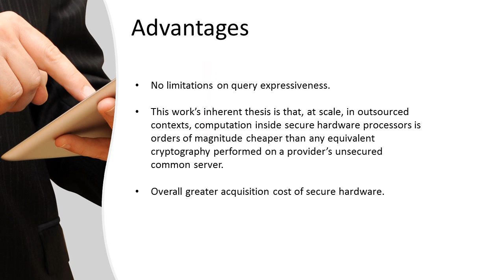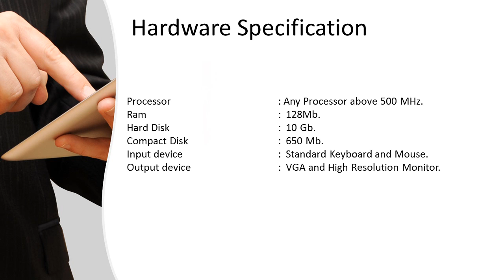TrustedDB A Trusted Hardware Based Database with Privacy and Data Confidentiality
LeMeniz Infotech A Leading Software Concern Stepping in IEEE Projects 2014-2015.
Do Your Projects With Domain Experts.